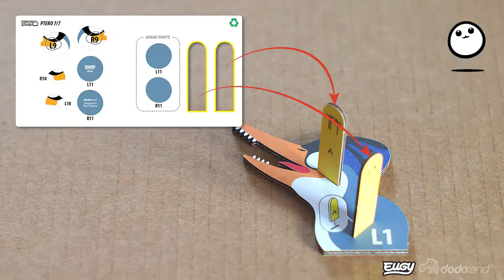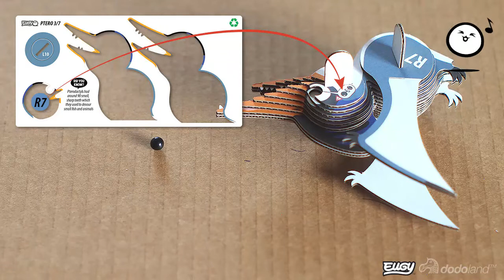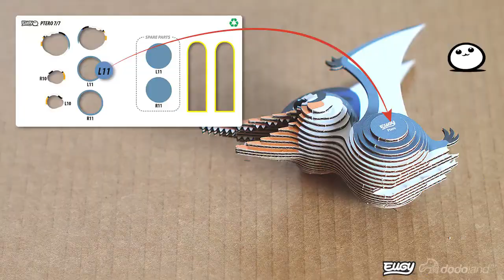How to build: 053 Ptero EUGY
Simple, innovative, and FUN! Watch your wild EUGY come to life, piece by piece. Gather your family and friends and enjoy this unique craft activity!

- EUGYs are eco-friendly 3D puzzles made of premium cardboard and here to help you reconnect with the wild and nature.
- With 60+ different animal EUGYs available (and growing!) anyone can befriend these adorable creatures.
- Original and patented design